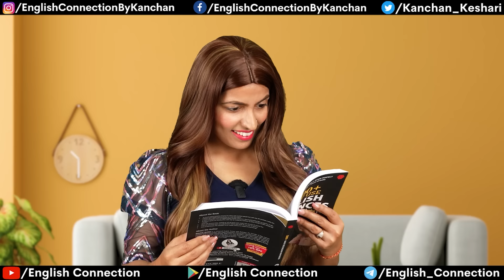❌Most Common Mistakes | Spoken English Connection by Kanchan Ma'am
🚫 Are you struggling with the most common mistakes in spoken English? Learn these 20 top English common errors and how to avoid them in your daily Spoken English. Boost your English fluency and confidence with these essential tips and corrections. Perfect for all levels! @EnglishConnectionByKanchan

00:00 Everyone are or is?
00:48 didn't knew or know?
01:09 Police is or are?
01:26 Information vs an information
02:31 Taller or more taller?
02:52 5000+ Daily Use English Sentences book
03:16 Scissor or scissors?
03:33 have visited vs visited
03:59 A news vs news
05:44 I am agree or I agree?
06:01 Prefer than vs Prefer to
06:15 Good in vs good at something
06:31 Go to home vs Go home
06:42 English Connection Outro